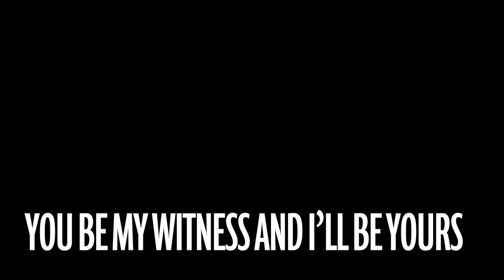I’M A HIGH SCHOOL DROPOUT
Since I dropped out of highschool I knew I had to follow the process.. .. it worked.

My name is Cody Reed, this is my journey to vlog every day. I'm currently on week three documenting for your enjoyment. I'm at father, husband and I also run a car dealership as the General Sales Manager. If you need an extra boost of motivation you have came to the right place, if I can do this so can you.

You be my witness and I'll be yours!